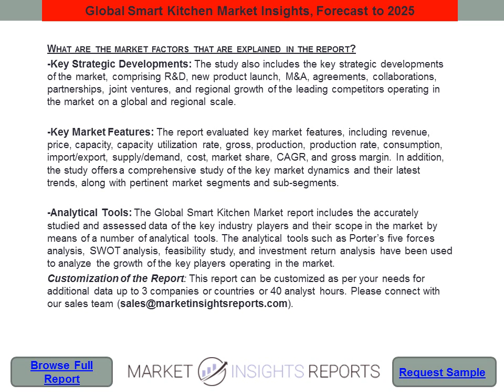Smart Kitchen Market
It provides the Smart Kitchen industry overview with growth analysis and futuristic cost, revenue and many other aspects. This study provides comprehensive data which enhances the understanding, scope and application of this report.